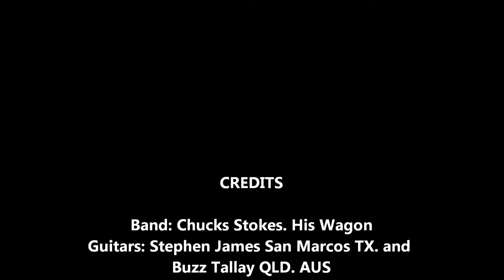I Play Country-Chucks Wagon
Chucks Wagon's new single off the record of the same name, out now!